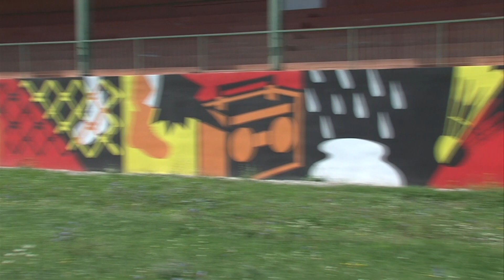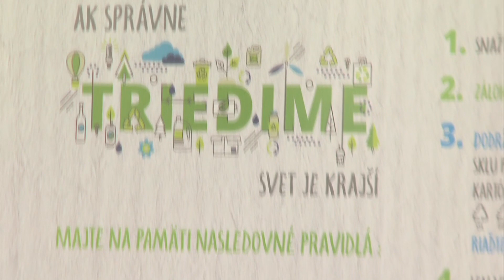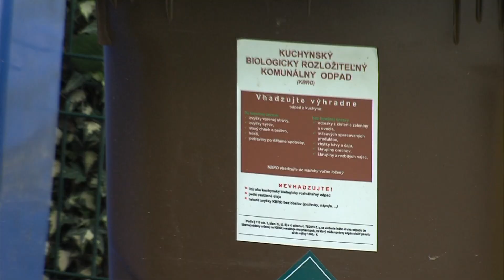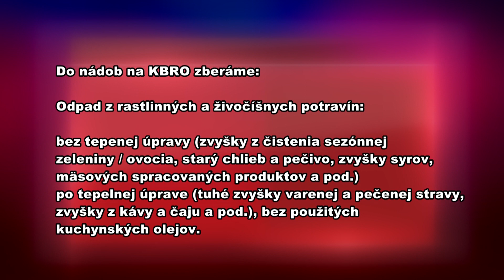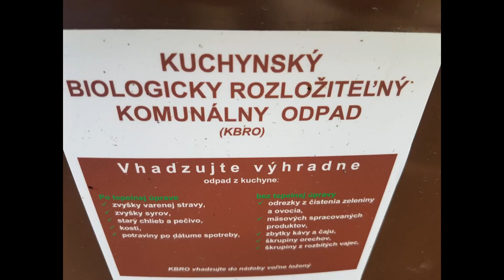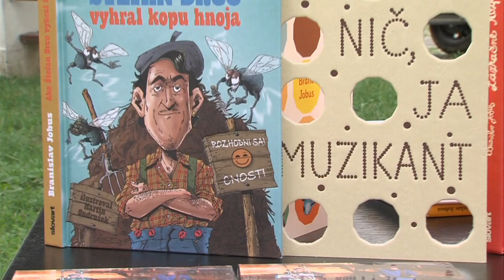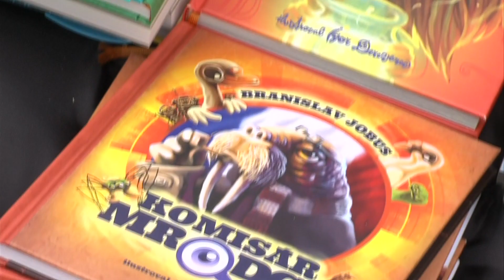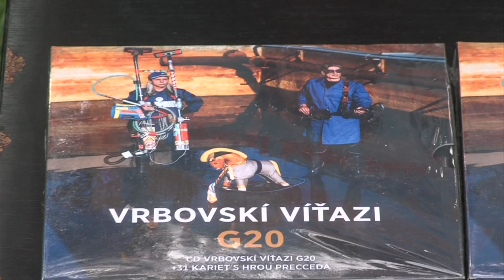Celé správy HTV - 34. týždeň